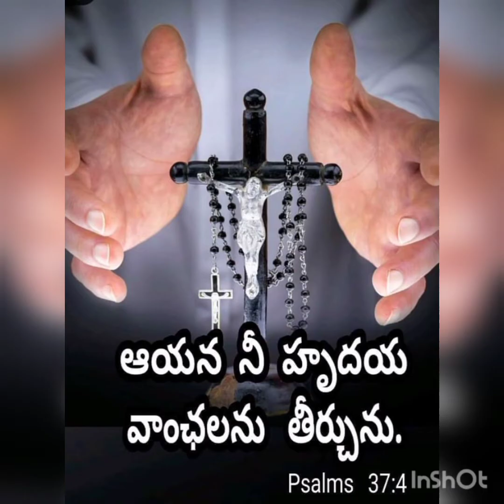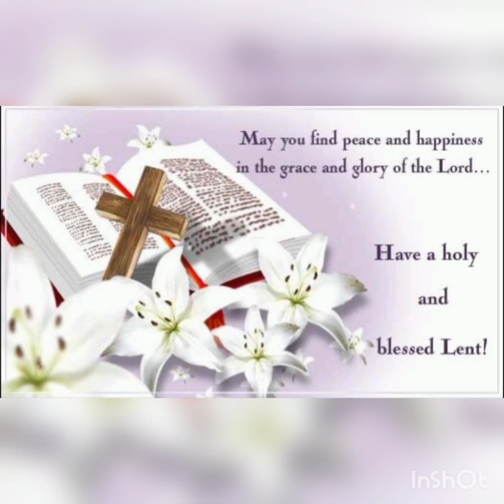nanu neeku arpincha na yesuva song 💞